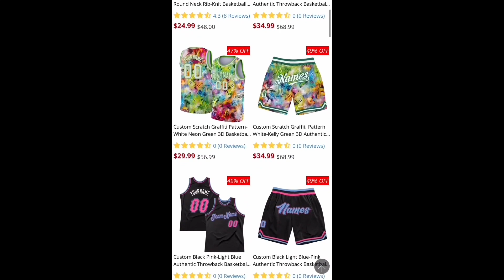OFB Double Lz - Block Freestyle [REACTION]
Let’s hit 50k this year! 💫